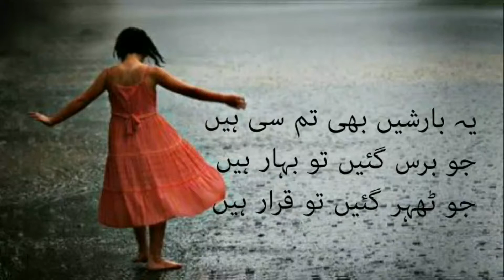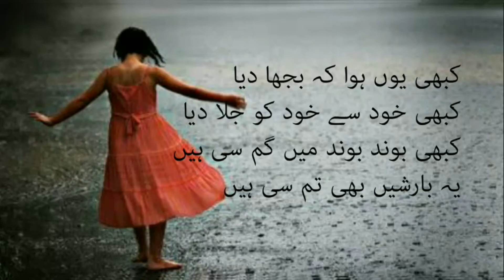Sad Shayari | Yeh Barishen Bhi Tum Si Hain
It's a sad Urdu Shayari, in which poet resembles it's lover with rains.